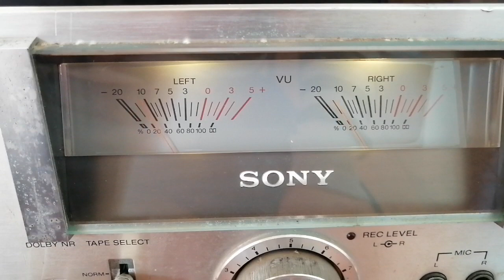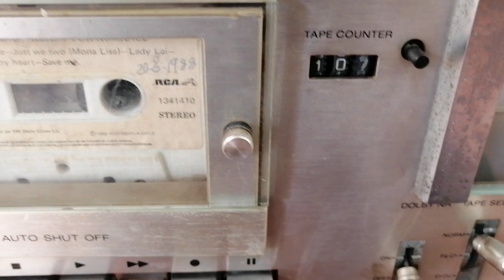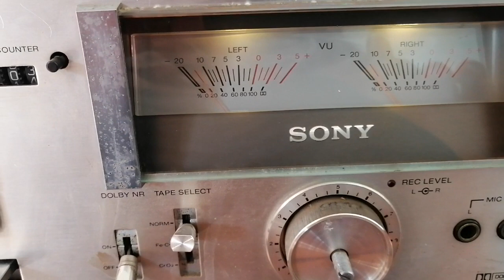SONY TC-U2 REPARACIÓN MECANISMO FULL